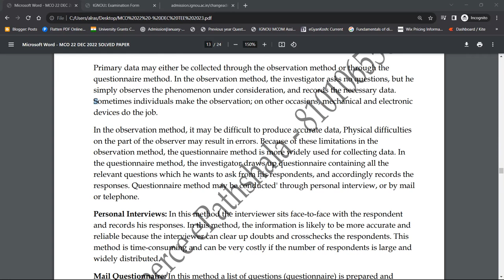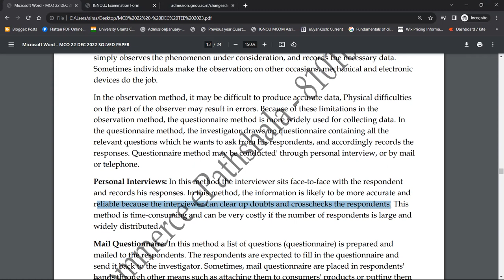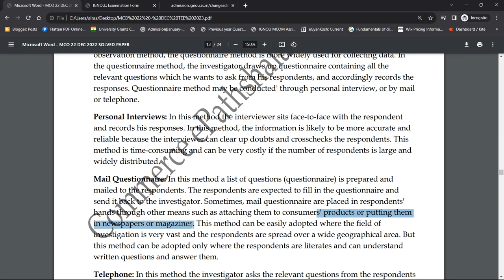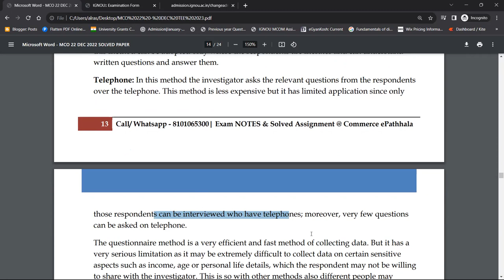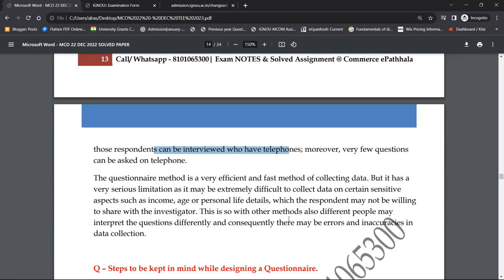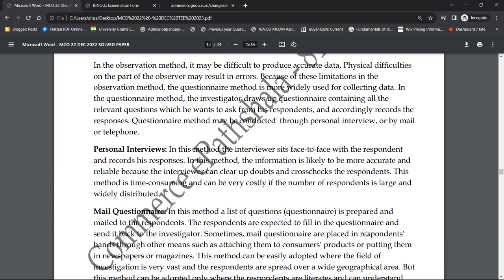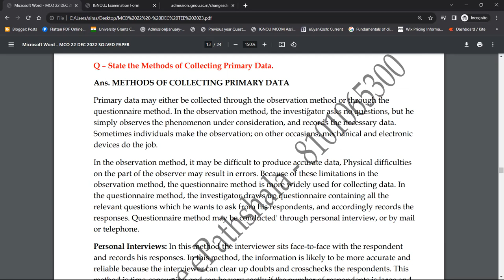MCO 22 : Q - STATE THE METHODS OF COLLECTING PRIMARY DATA.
Commerce ePathshala

1. Unit Wise Q & A Solve (FREE)
2. FREE Solved Assignments
3. EXAM NOTES @ 200/Paper
4. On- Demand Lectures
5. IGNOU Updates
6. Online Classes @ 500/Month (ABOVE ALL FREE)